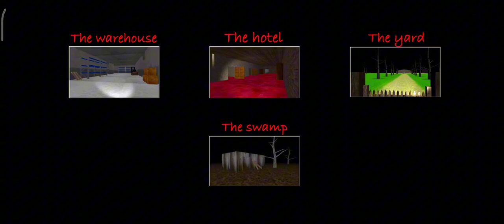Slendrina The Free In Forest Gameplay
slendrina slendrinathefree slendrinatheforest playinsasslendrina o.k crazy game